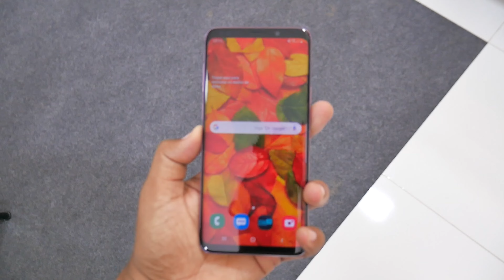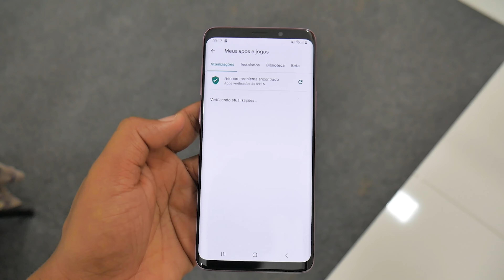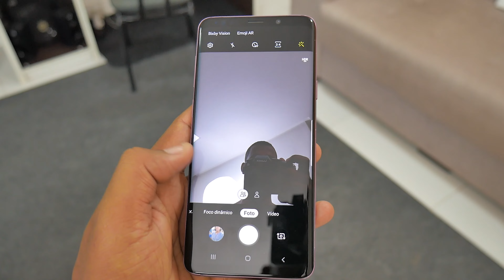Samsung encerra suporte total ao Galaxy S9 e S9+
Aparelhos que recomendo comprar:
Link de compra Redmi Note 11 128GB
Link de compra Redmi Note 10S 128GB
Link de compra Poco X3 Pro (128/256GB)